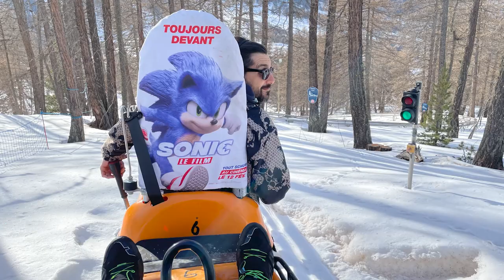Risoul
La station de Risoul